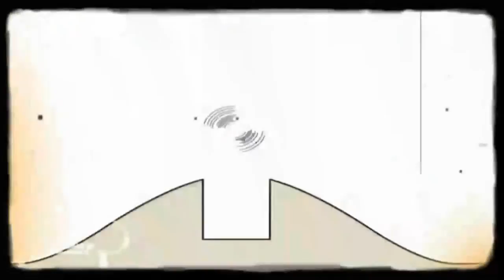Копія відео "Копія відео ""Bruno The Great - Jackpot Music Song(26.11.2018)"""